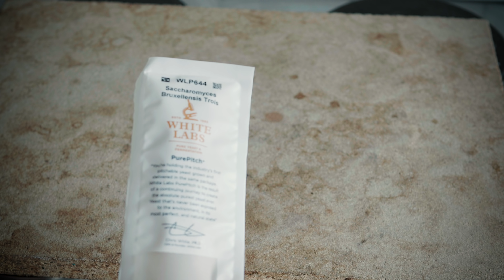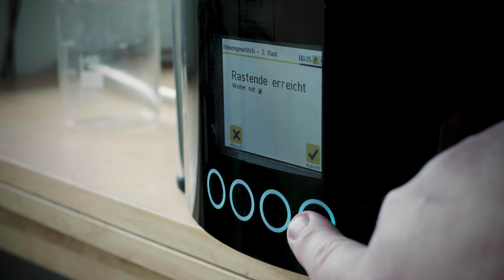Berliner Weiße Brauen mit Oli: Sauer Macht Lustig!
Willkommen in Olis Brauerei-Abenteuer! 🍻✨ Heute zaubern wir gemeinsam ein Berliner Weiße, das nicht nur Chris von Happy Hour Cocktails begeistern wird, sondern auch eure Geschmacksknospen auf eine saure Reise schickt. Packt eure Lachmuskeln ein, denn hier wird's spritzig!

👇 Kapitelmarken für die Highlights (und die Lacher!):
00:00 - Begrüßung mit Oli: Der Braumeister des Sauer!
00:09 - Chris' Berliner Weiße Challenge: Cocktail-Zauber beginnt!
01:08 - Die Wissenschaft des Sauerseins: Lactobacillus & Co.
02:19 - Ab ins Brauhaus: Zutaten und Geheimnisse
04:31 - Wortfontänen: Olis kleine Brau-Katastrophen
06:07 - pH-Wert Magie: Sauer, aber sicher!
07:21 - Sauerstoff ist der Feind: Brauen unter Schutzatmosphäre
08:12 - Lactobacillus-Party: Die Fermentation beginnt
09:20 - Vorschau auf Chris' Cocktail-Kreationen: Fruchtig trifft Sauer

🍺 Über dieses Video:
In diesem Video teile ich meine Passion für das Brauen von Berliner Weiße und zeige euch, wie ihr dieses traditionelle deutsche Sauerbier selbst herstellen könnt. Wir lachen, wir lernen, und am Ende haben wir ein köstliches Bier, das perfekt für heiße Sommertage ist. Also, lasst uns gemeinsam den Braukessel anwerfen!

Meine Zutaten:
3,20 kg          Böhmisches Tennenmalz, Hell (3,0 EBC)
1,40 kg          Weizenmalz, hell (3,9 EBC)
Brettanomyces Bruxellensis Trois (White Labs WLP 644)
Lactobacillus (Wyeast Labs #5335)